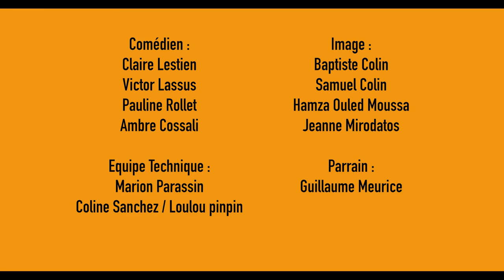E8 "l'équipe de Maurice" Maurice Paie sa tournée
La compagnie L'usine éphémère présente son festival "Maurice paie sa tournée".

"Maurice paie sa tournée", du 28 juillet au 11 août 2019, festival itinérant à vélo dans le département de l'Ardèche (dates à retrouver sur notre

Guillaume Meurice - Parrain du festival

Avec : Claire Lestien
            Victor Lassus
            Pauline Rollet
            Ambre Cossali
            Coline Sanchez
            Marion Parassin

Image : Samuel Colin
              Baptiste Colin
              Hamza Ouled Moussa

Production 2019 Art R Natif